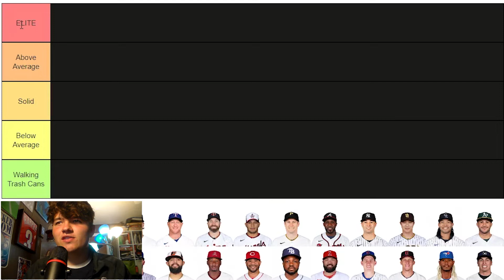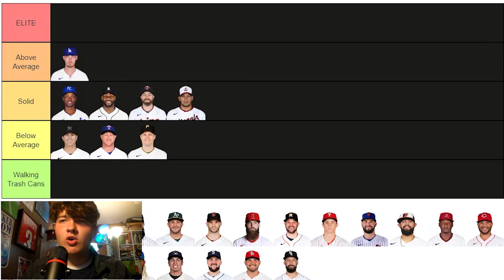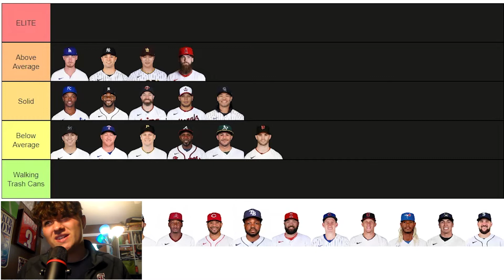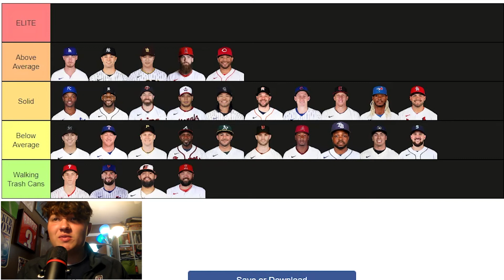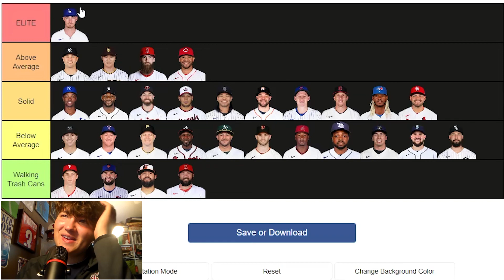Ranking The WORST Players In Baseball (Tier List)